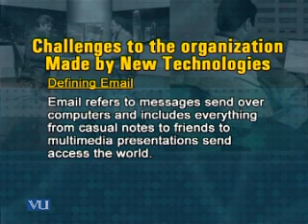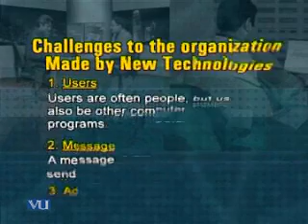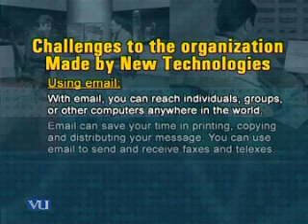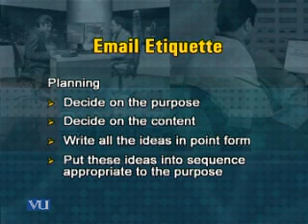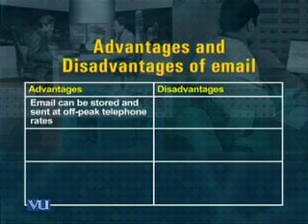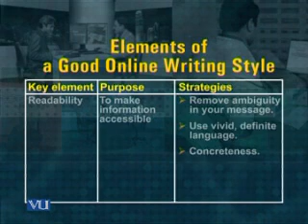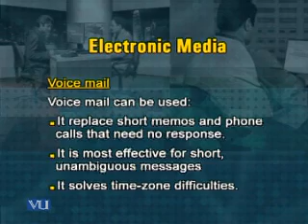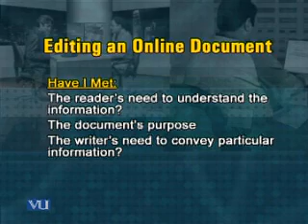ENG301_Lecture18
ENG301 Business Communication